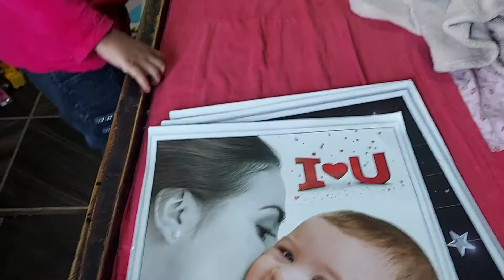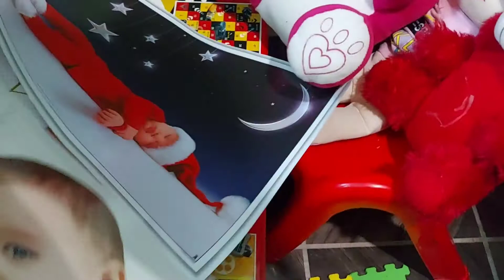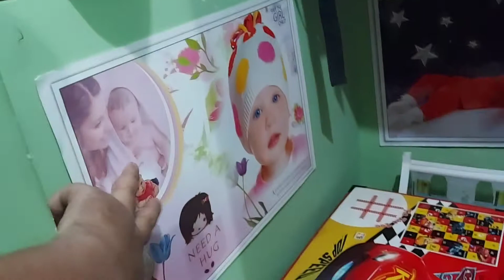Cute Baby Posters 🥰 || Tahir mehmood vlogs || daily vlogs || family vlogs.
Cute Baby Posters 🥰 || MERI MUMMY SUPERSTAR|| daily vlogs || family vlogs. | The Shivam.

Umeed hai dosto video aap ko pasand aayi hogi.🤗
MERI MUMMY SUPERSTAR
FUTURE KI SHOPPING ABHI SE CHALU !!
Dhindora | Official Trailer | BB Ki Vines

vlog | My days in September grocery shopping, cooking, and working :)

See you guys in the next Vlogs.